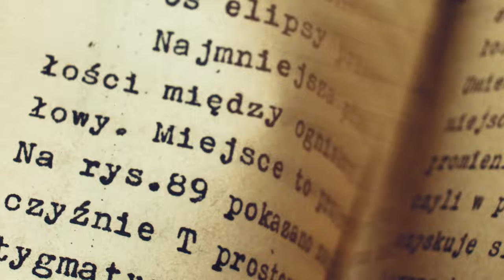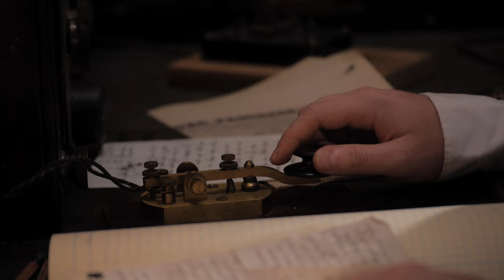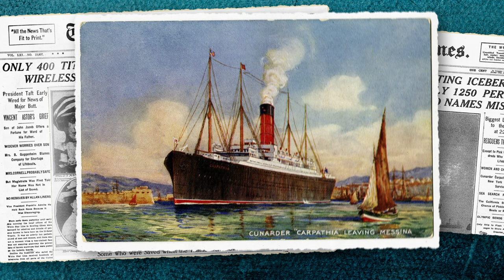The REAL Heroes of the Titanic Who Saved Hundreds | WHAT THE PAST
The Tragedy of the Titanic is one of the worst maritime disasters in modern history. But horrible events reveal heroic people, and the Titanic was no different.

Written & Directed by: Matt Levy
Edited & Animated by: Matt Schneck
Executive Producer: Judy Meyers